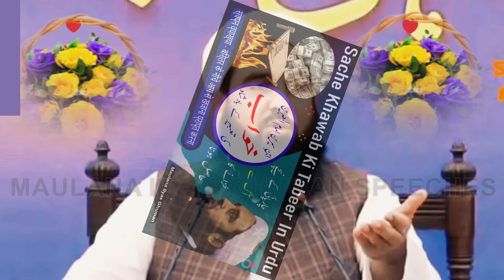Dream Interpretation - Khawab Ki Tabeer in Urdu Maulana Ilyas Ghuman Speeches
Hazrat maulana ilyas ghuman sahab is explaining about dream interpretation king imam ibn e siren who was khawab ki tabeer ke badshah in his tenure. If you want to know about sache khawab ki tabeer in urdu, watch this video by maulana ilyas ghuman speeches.

This channel is not involved in any illegal activities and this video is for Education and Information purposes only.